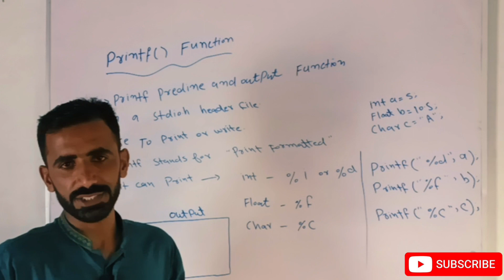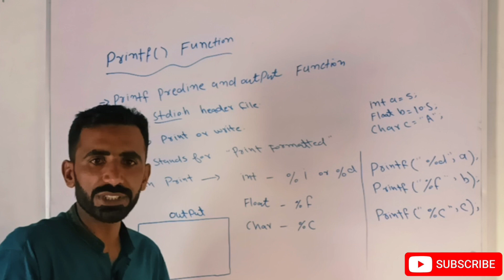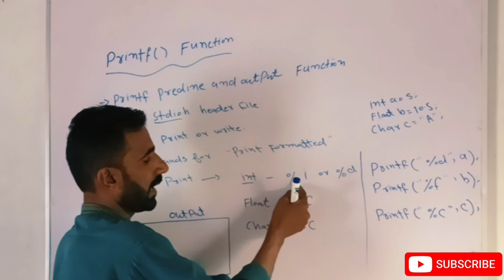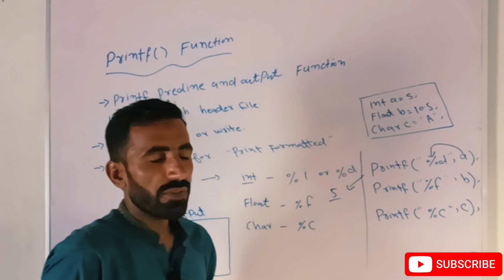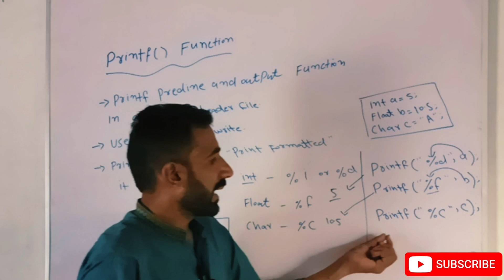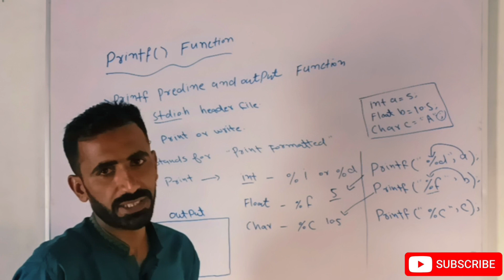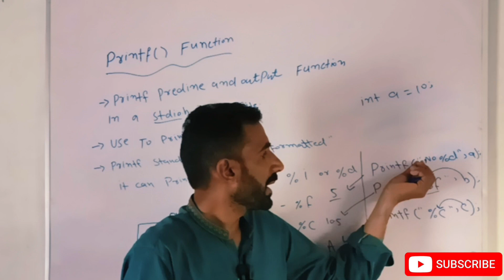printf() in C | How to print in C\ c++ || Use of Printf in C \ C++ | imtiaz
In this video we study about printf function in C

printf() function in c
How to print in C
use of printf() function in c
example of printf() function in c
How to use printf in C
printf() library in c,
printf (print formatted)
how to print any thing in c by using print function